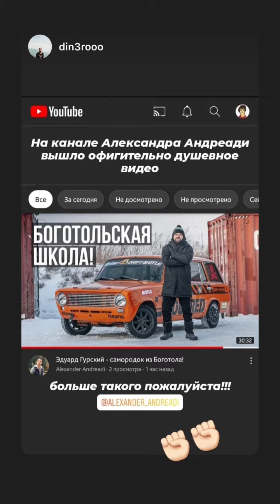3 этап WDB 2021. Александр Андреади (Instagram stories от 29.01.21)